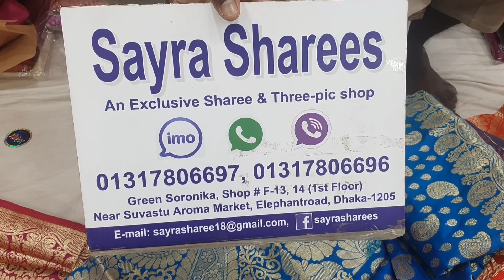ইন্ডিয়ান ব্যাংলোর কাতান পার্টি শাড়ী || indian Bengalor Katan party saree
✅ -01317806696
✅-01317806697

➡️ যোগাযোগের ঠিকানাঃ
➡️ গ্রীন সরনীকা শপিং মল্য